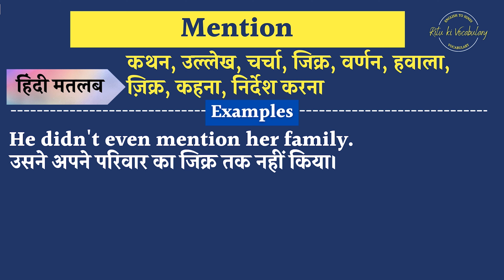Mention Meaning in Hindi | Mention explained in Hindi | Mention meaning with examples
hi,
I am trying you provide the hindi meaning of english words.
About this video- In this video, I have described the meaning of attitude with 2 examples.
Queries Solved:
1. Mention Meaning in hindi
2. Mention Explained in hindi
3. what is the meaning of Mention in hindi